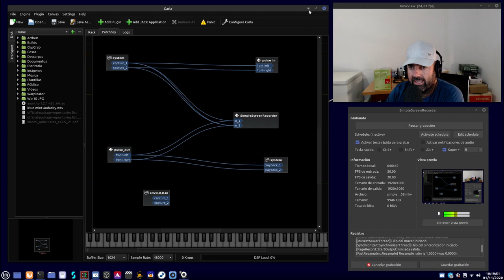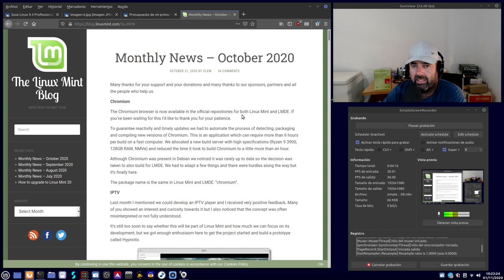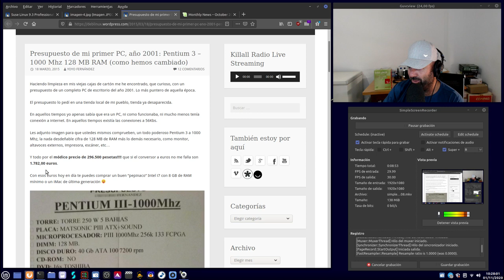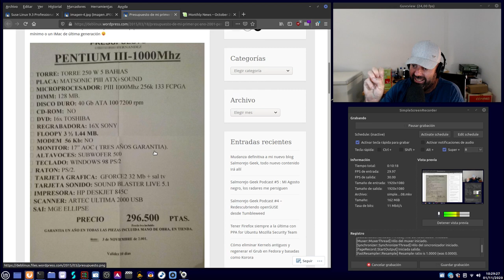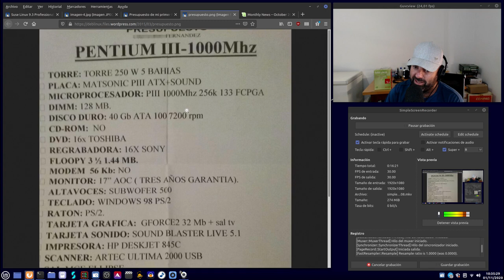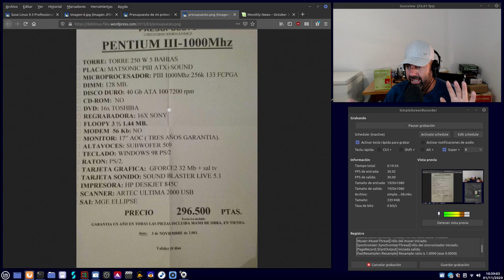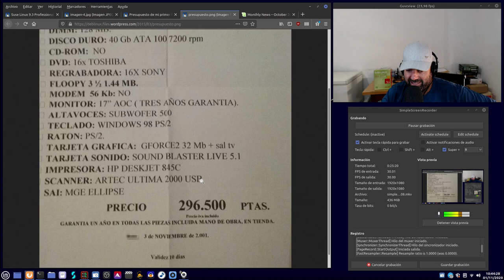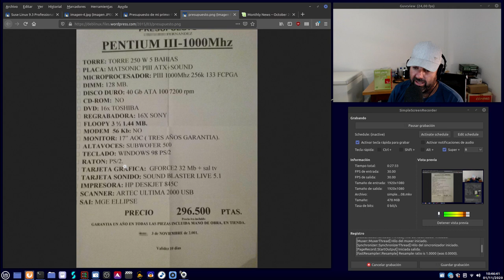Presupuesto de mi primer PC año 2001: Pentium 3 a 1000 Mhz, 128 MB RAM, HDD 40 GB ATA 7200 RPM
Haciendo limpieza en mis viejas cajas de cartón me he encontrado, que curioso, con un presupuesto de un completo PC de escritorio del año 2001. Lo más puntero de aquella época.

Y todo por el módico precio de 296.500 pesetas! que si el conversor a euros no me falla son 1.782,00 euros.